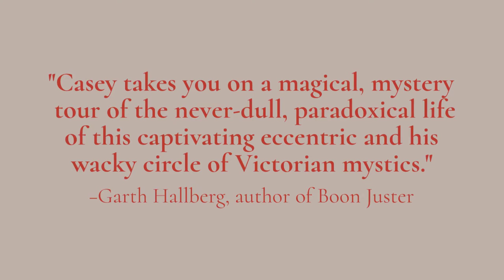The Double Life of Laurence Oliphant by Bart Casey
Laurence Oliphant lived one of the most remarkable lives of the Victorian era, dedicated to making a real difference for his fellow man–sometimes in very unconventional ways.

At the age of 38, Laurence Oliphant, a successful Victorian writer, diplomat and Member of Parliament gave up his glittering career to join an American cult for a life of hard physical labor and sexual mysticism.  Then, in his 50’s, Oliphant along with his beautiful wife Alice le Strange spent their final years working to save refugees by establishing a Jewish homeland in Palestine.

Oliphant’s obituary in The Times said of him, "Seldom has there been a more romantic or amply filled career; never, perhaps, a stranger or more apparently contradictory personality."